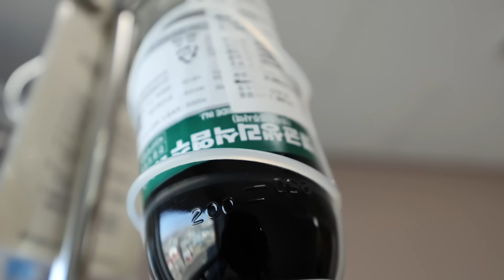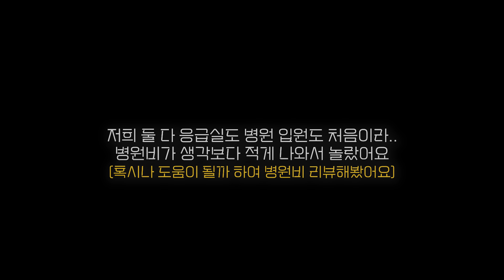인생 첫 응급실 그리고 입원.. [VLOG]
여러분들 아프지 마세요!
저도 건강하게 관리 잘 할게요 : )